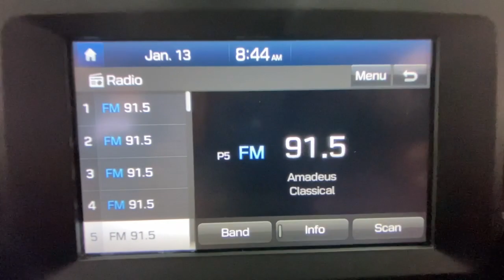2021 Hyundai Kona Rochester, Victor, Pittsford, Webster, Spencerport, NY VT44861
Sonic Silver Used 2021 Hyundai Kona SE available in Rochester, New York at Auction Direct USA Rochester. Servicing the Victor, Pittsford, Webster, Spencerport, NY area.